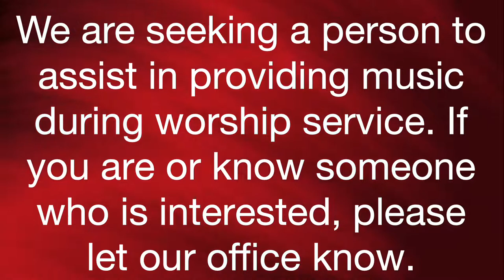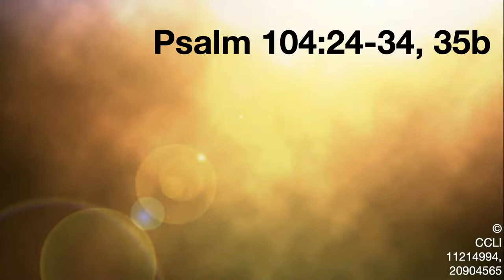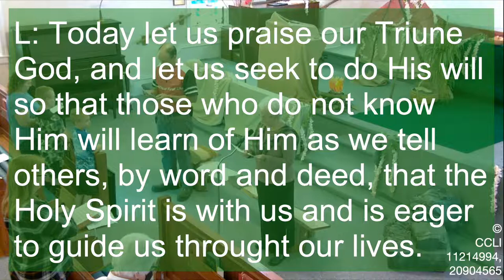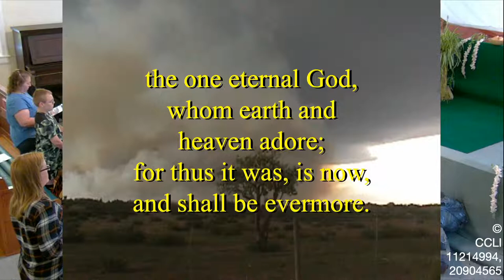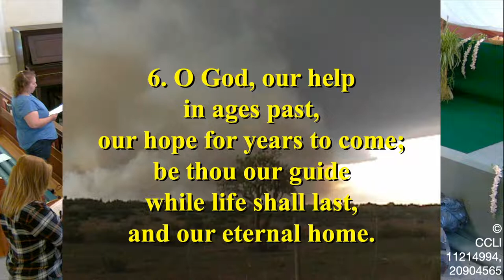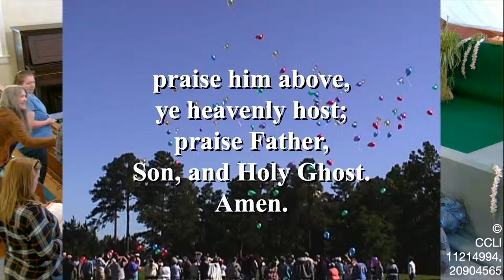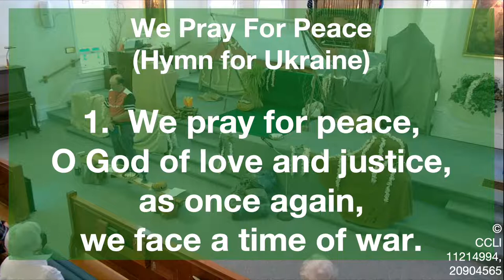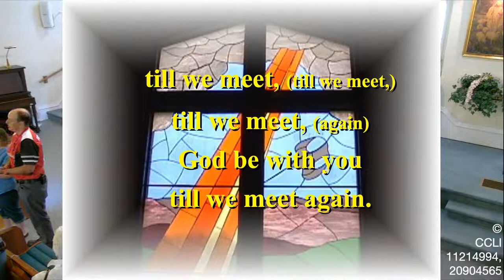June 5, 2022 Worship